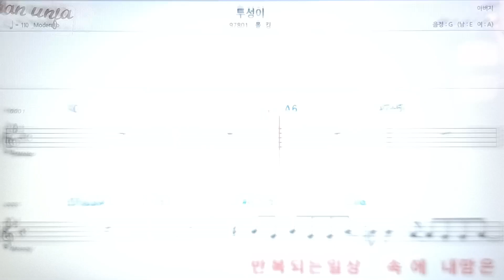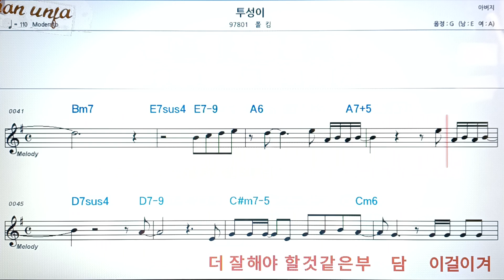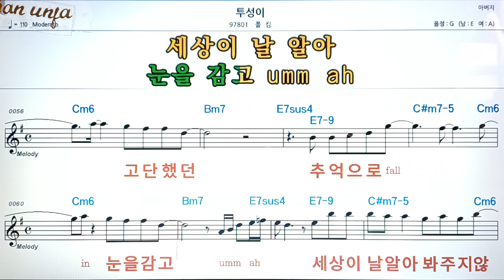투성이/폴킴👍악보, 코드,가사,Karaoke*가라오케 반주